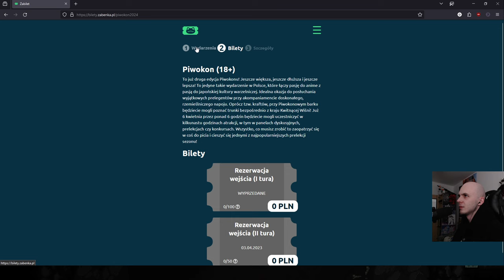Nic nie muszę mówić... | Isaac: Repentance #70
The Binding of Isaac: Repentance #70
seed: nie wiem, nie chcę mi się sprawdzać (jest gdzieś na filmie może)